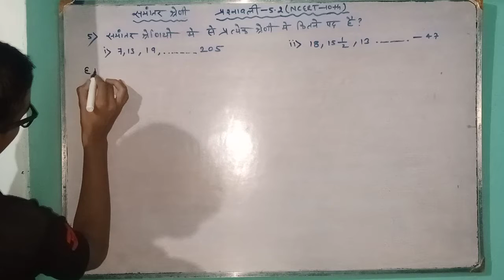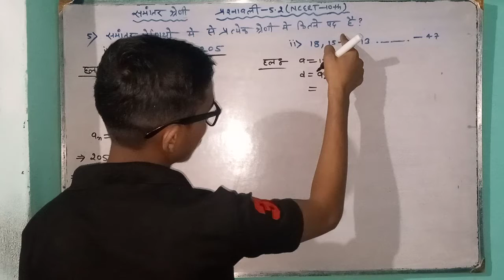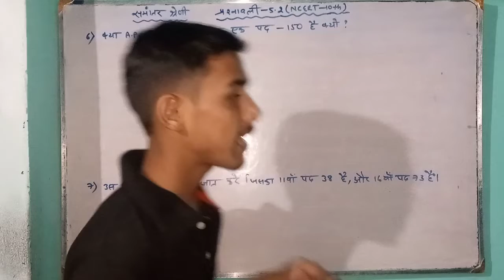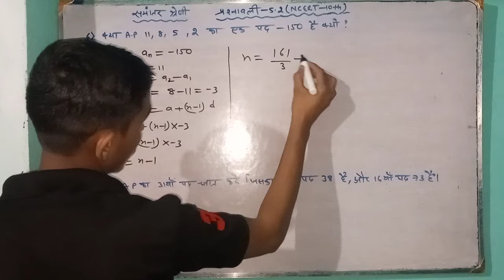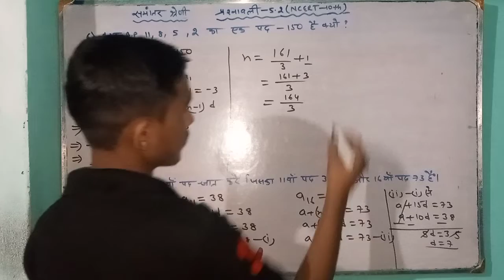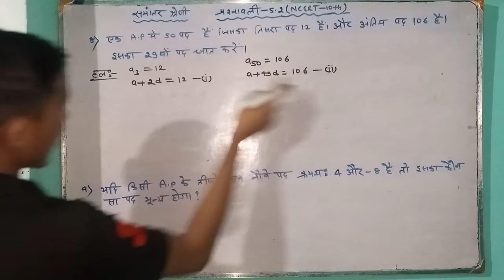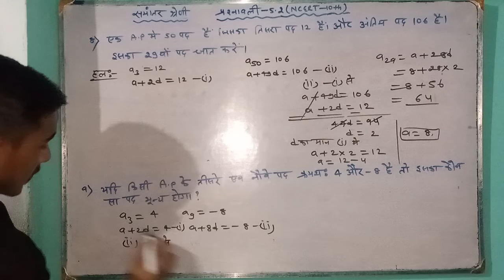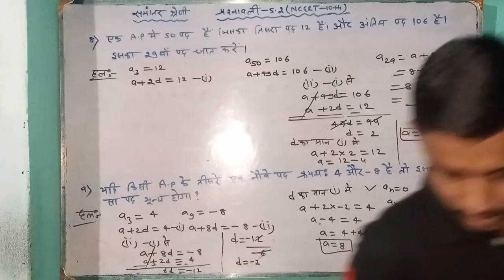NCERT समांतर श्रेणी Arithmetic progression exercise-5.2 part-7